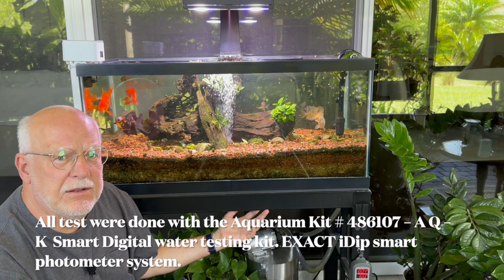You will not believe what happened. Wi-Fi timers all going out at the same time.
You will not believe what happened. Wi-Fi timers all going out at the same time. Things could have turned out a lot worse.

In this video I'm going to show you what happens when your aquarium lights stay on for 24 hours a day seven days a week. You're also going to see what happens to an anoxic filter when all water movement has stopped. And if that wasn't enough, you're also going to witness how a Plenum can definitely take care of all biological filtration in an aquarium.